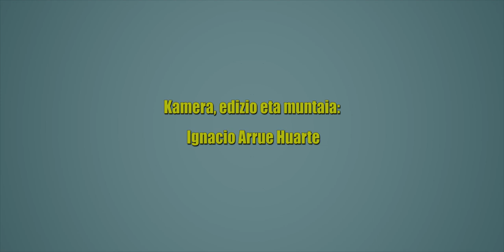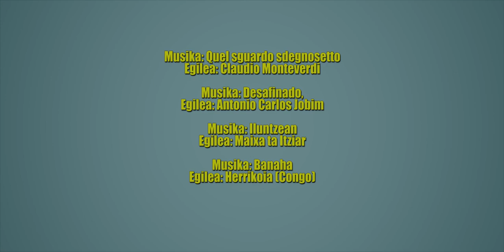Erabakita! Kantua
Donostiako Musika eta Dantza Eskolako kantu irakasleek ahotsa zaintzeko jarraibideak eta kantuaren inguruko azalpenak ematen dizkigute Erabakita! bide sorten azken lan honetan.
Las profesoras de canto de la Escuela de Música y Danza de Donostia nos dan instrucciones para cuidar la voz y explicaciones sobre el canto en este último trabajo de Erabakita!